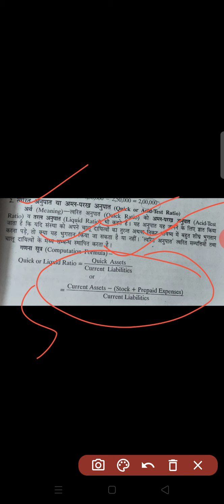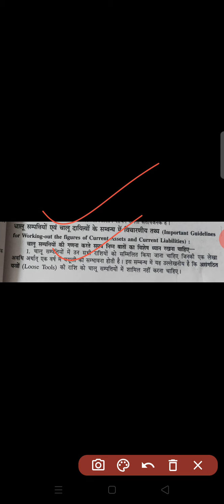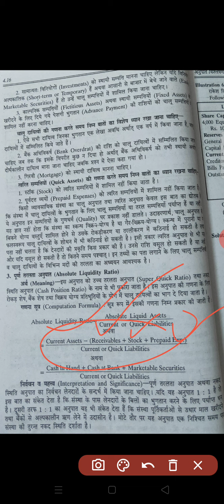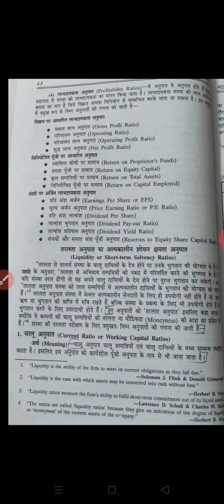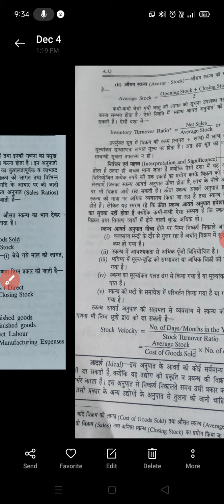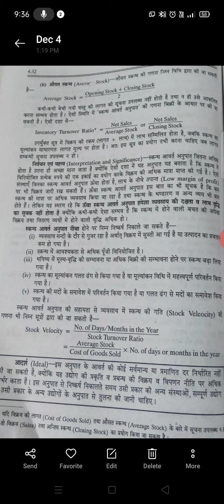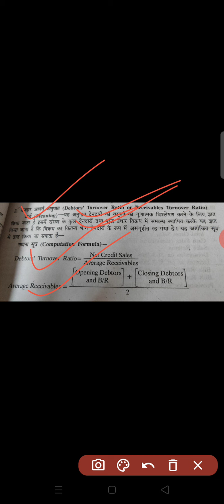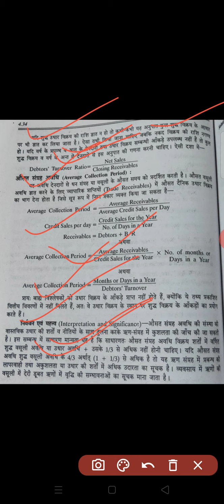B.com part II paper I Ratio Analysis part 02